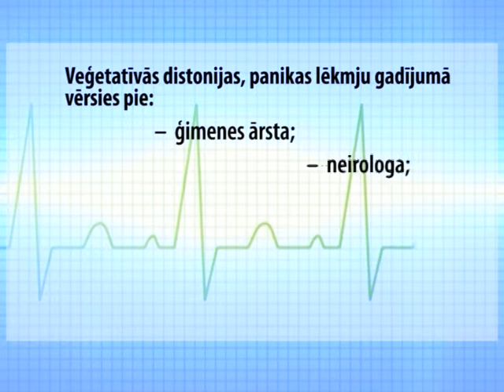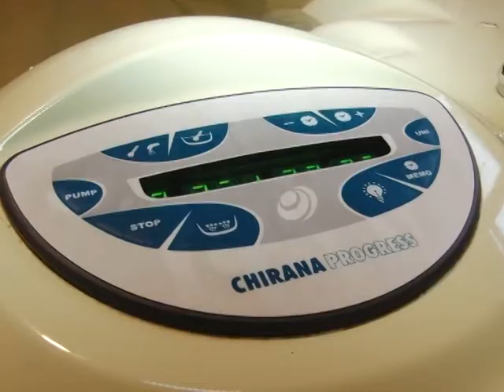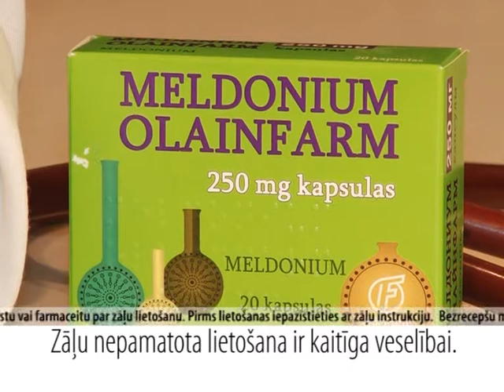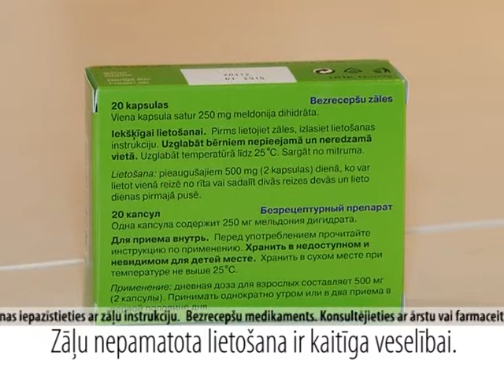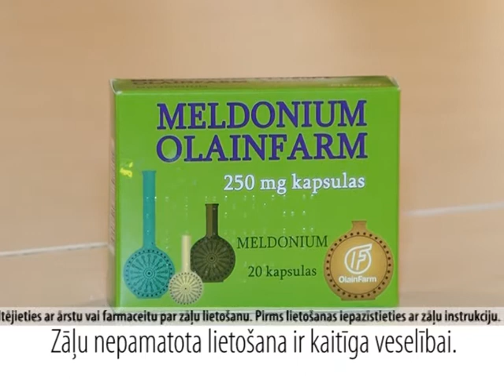Rehabilitācijas iespējas stresa mazināšanai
Rehabilitācijas iespējas stresa mazināšanai! Ūdens dziedniecības (zemūdens masāžas un šarko dušas) iespējas stresa mazināšanai!
Neiroloģes Dr. Aīda Smiļģes un psihiatres Dr. Inga Zārde ieteikumi stresa mazinānšanai!
Fizikālās terapijas speciālista Dr. Harija Jirgensons par ūdens procedūru ietekmi un nervu sistēmu. Zemūdens masāžas īpaši ieteicama stresa mazināšanai  un veģetatīvās distonijas pacientiem.
Fizioterapeite Līga Zenfa par fizioterapijas un kustību terapijas iespējām stresa mazināšanai

Medicīnas sabiedrība ARS
Skolas iela 5, Rīga
Tālrunis- 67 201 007, 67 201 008